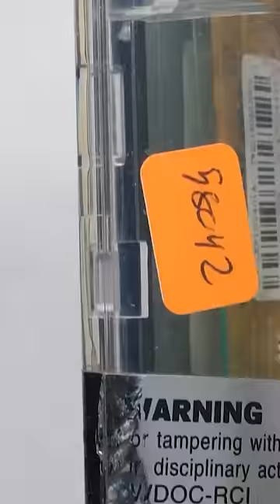WHY IS TECHNOLOGY COOLER IN JAIL?!?